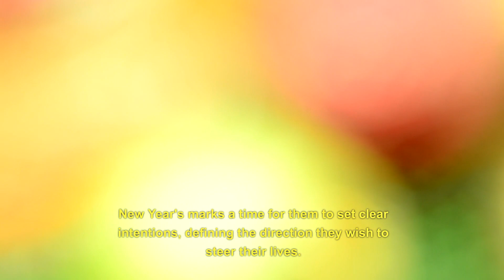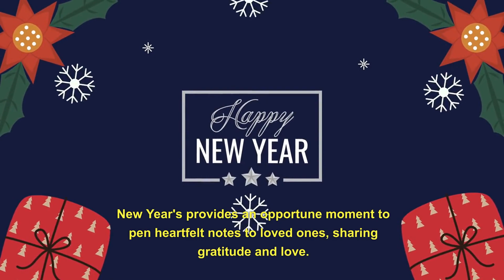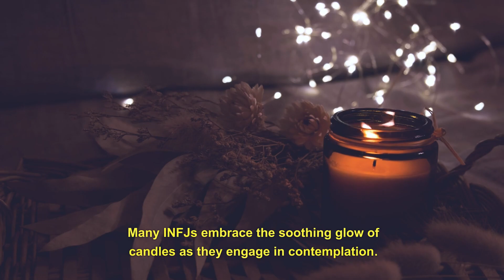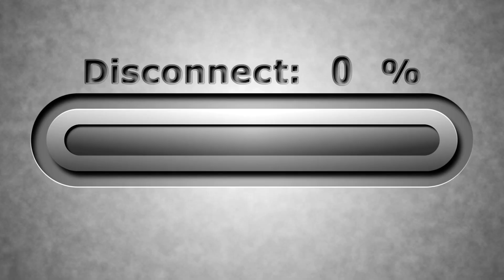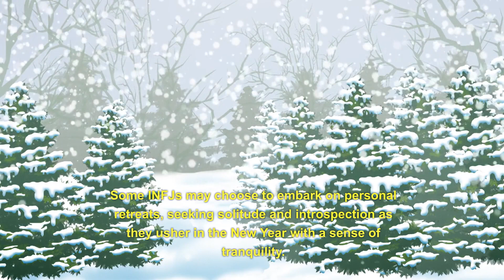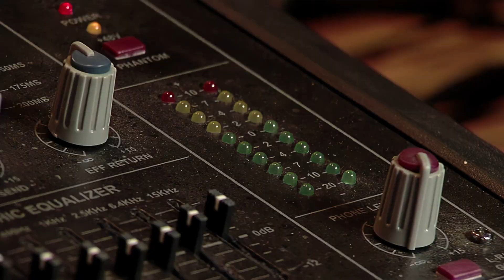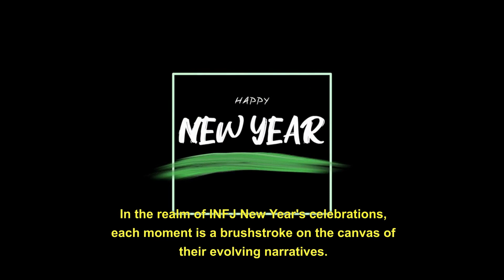INFJ - How INFJs spend New Years (Psychology)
INFJ - How INFJs spend New Years
   (Psychology)